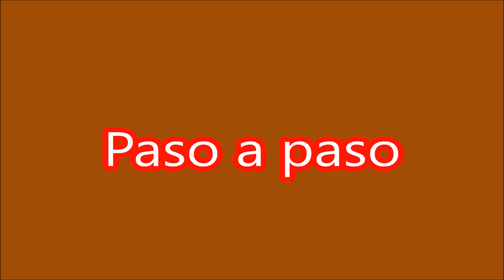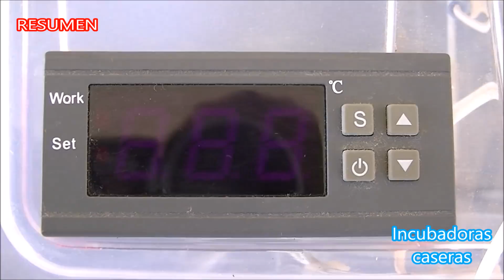Como se hace una incubadora casera fácil y económica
Este es el vídeo resumen de cómo hacer una incubadora casera paso a paso, económica y fácil. Una incubadora casera artesanal y eficaz.